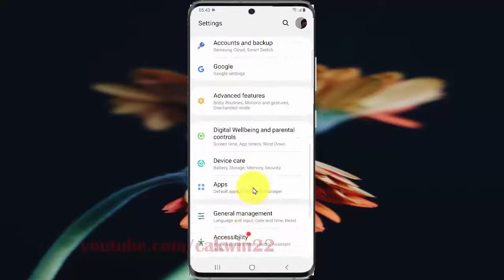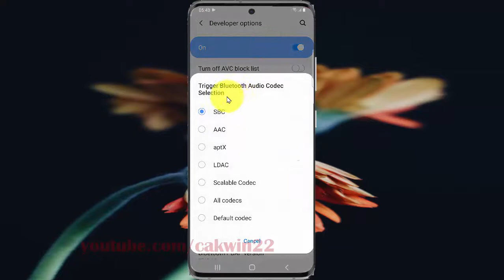Samsung Galaxy S20 : How to change Bluetooth audio codec (Android 10)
This video show How to change Bluetooth audio codec in Samsung Galaxy S20.  In this tutorial I use Samsung Galaxy S20 SM-G980F/DS International version with Android 10